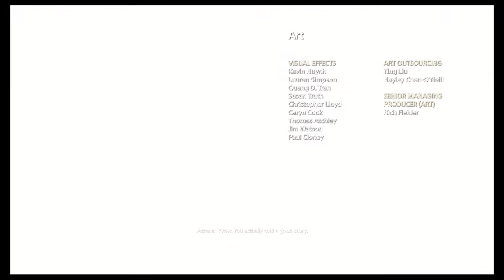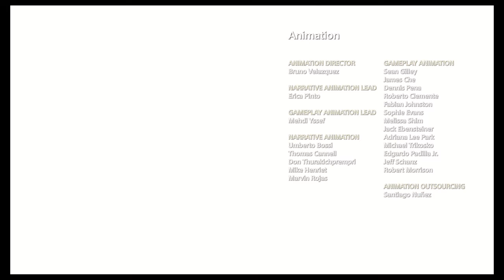God of War 4 walkthough gameplay part 28